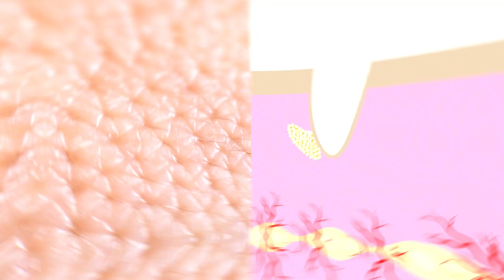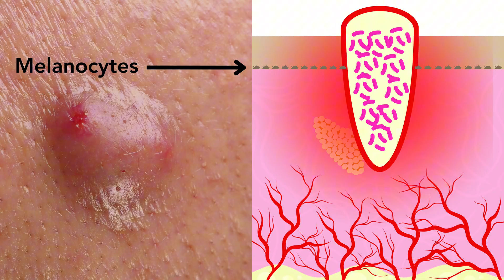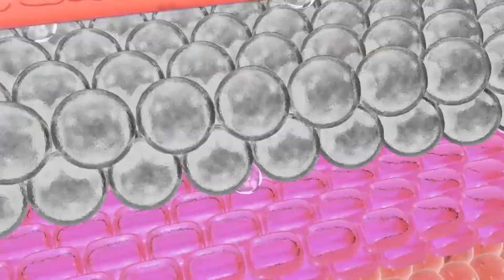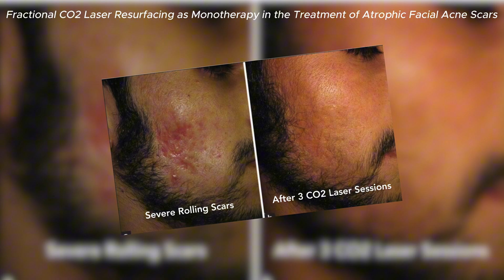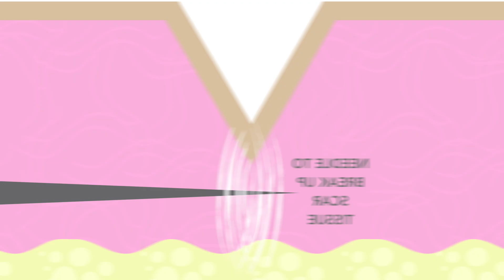How to Treat: Acne Marks vs Acne Scars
Learn the difference between acne marks and acne scars, and how to treat them effectively. From TCA cross to CO2 laser to retinol, find out the best treatments for acne scars and marks in this helpful video!

00:00 Intro
00:21 Acne
00:45 Red Marks (Post-Inflammatory Erythema)
1:29 Brown Marks (Post-Inflammatory Hyperpigmentation)
2:23 Acne Scars
3:00 Laser
3:10 Microneedling
3:18 Radiofrequency Microneedling
3:28 Chemical Peels
3:40 TCA Cross
4:00 Filler
4:04 Subcision
4:14 Punch Excision
4:40 Prevention
4:48 Scarring is Genetic!!

Images:
CO2 Laser Acne Scars Before and After: Majid I, Imran S. Fractional CO2 Laser Resurfacing as Monotherapy in the Treatment of Atrophic Facial Acne Scars. J Cutan Aesthet Surg. 2014 Apr;7(2):87-92. doi: 10.4103/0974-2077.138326. PMID: 25136208; PMCID: PMC4134658.

Microneedling Acne Scars: Gupta M, Barman KD, Sarkar R. A Comparative Study of Microneedling Alone Versus Along with Platelet-Rich Plasma in Acne Scars. J Cutan Aesthet Surg. 2021 Jan-Mar;14(1):64-71. doi: 10.4103/JCAS.JCAS_190_20. PMID: 34084010; PMCID: PMC8149985.

RF Before and After: Chandrashekar BS, Sriram R, Mysore R, Bhaskar S, Shetty A. Evaluation of microneedling fractional radiofrequency device for treatment of acne scars. J Cutan Aesthet Surg. 2014 Apr;7(2):93-7. doi: 10.4103/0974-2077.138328. PMID: 25136209; PMCID: PMC4134659.

Chemical Peel Before and After: Puri N. Efficacy of Modified Jessner's Peel and 20% TCA Versus 20% TCA Peel Alone for the Treatment of Acne Scars. J Cutan Aesthet Surg. 2015 Jan-Mar;8(1):42-5. doi: 10.4103/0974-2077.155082. PMID: 25949022; PMCID: PMC4411592.

TCA CROSS Before and After: Fabbrocini G, Annunziata MC, D'Arco V, De Vita V, Lodi G, Mauriello MC, Pastore F, Monfrecola G. Acne scars: pathogenesis, classification and treatment. Dermatol Res Pract. 2010;2010:893080. doi: 10.1155/2010/893080. Epub 2010 Oct 14. PMID: 20981308; PMCID: PMC2958495.

Subcision for Acne Scars Before and After: Gupta A, Kaur M, Patra S, Khunger N, Gupta S. Evidence-based Surgical Management of Post-acne Scarring in Skin of Color. J Cutan Aesthet Surg. 2020 Apr-Jun;13(2):124-141. doi: 10.4103/JCAS.JCAS_154_19. PMID: 32792773; PMCID: PMC7394107.

Punch Excision Before and After: Faghihi G, Nouraei S, Asilian A, Keyvan S, Abtahi-Naeini B, Rakhshanpour M, Nilforoushzadeh MA, Hosseini SM. Efficacy of Punch Elevation Combined with Fractional Carbon Dioxide Laser Resurfacing in Facial Atrophic Acne Scarring: A Randomized Split-face Clinical Study. Indian J Dermatol. 2015 Sep-Oct;60(5):473-8. doi: 10.4103/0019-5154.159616. PMID: 26538695; PMCID: PMC4601415.